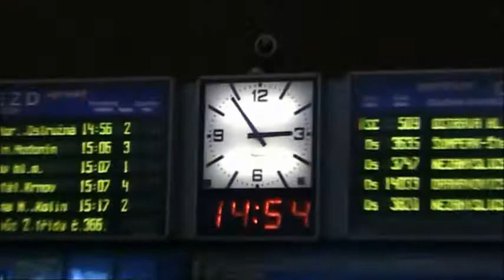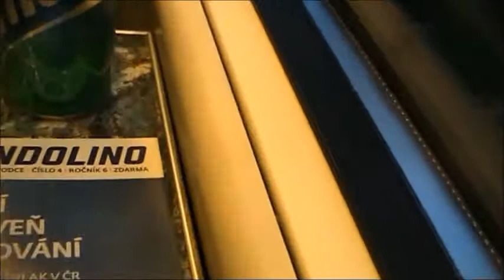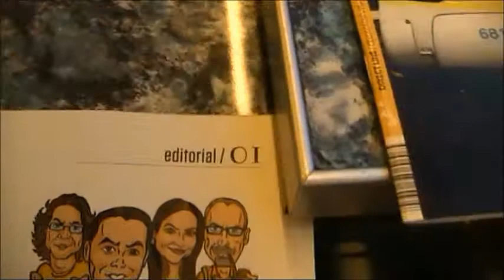Olomouc a Ostrava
Tome el Tren para ir hacia la frontera de República Checa con Polonia; en Ostrava quede con una amigo polaco que me recogió para pasar el fin de año son su familia. El paisaje de inmensas praderas nevadas fue una constante en aquel viaje; la música que acompaña la marcha es.de"Maxximo-Braveheart Theme". Gracias!